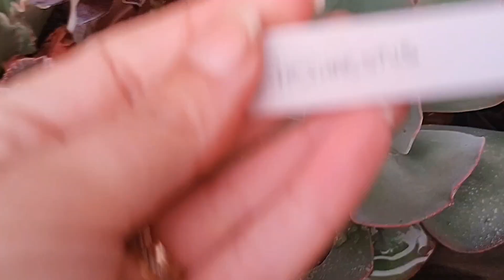Top 10 Suculentas da semana, LILAC FROST, MERIDA, OPALINA, FALCATRA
PARA QUEM QUER COMPRAR SUCULENTAS ESTE É O LINK DO SAIT

SOU DE CONGONHAL SUL DE MINAS GERAIS E ENVIO PARA TODO BRASIL